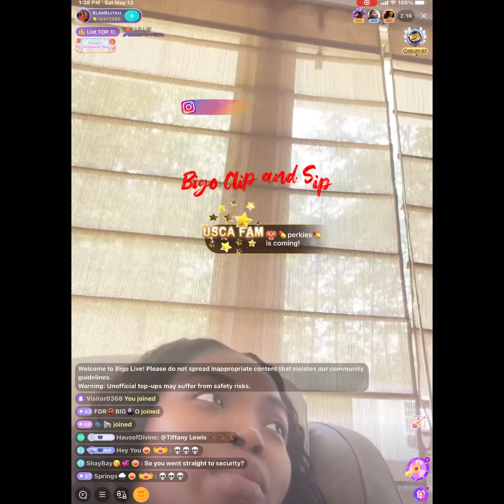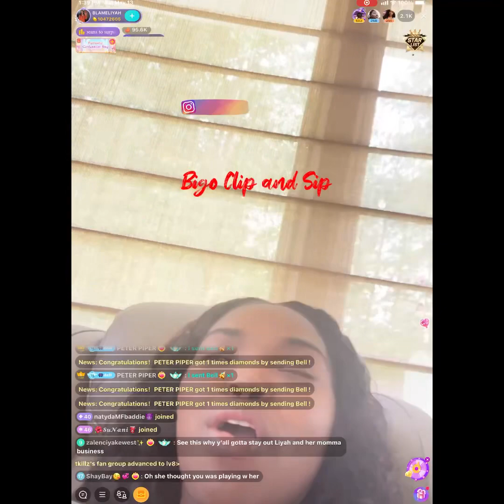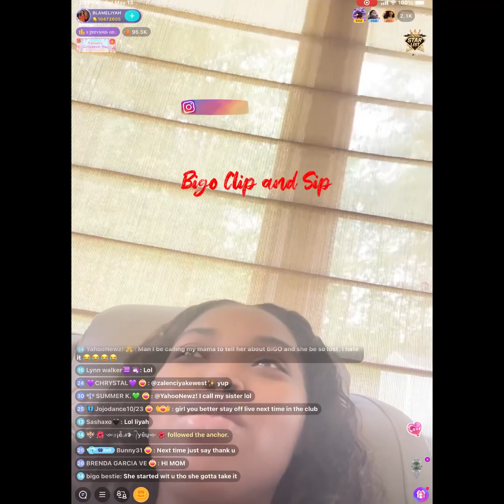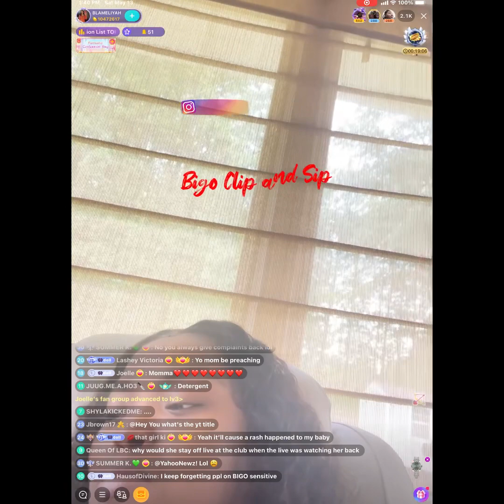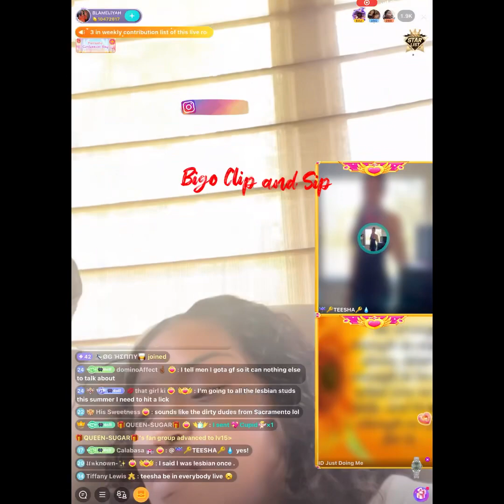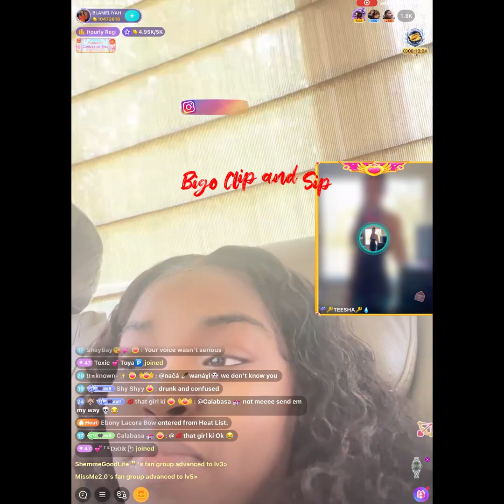Liyah tells her mom about the altercation at the club w/ stud 5/13/23